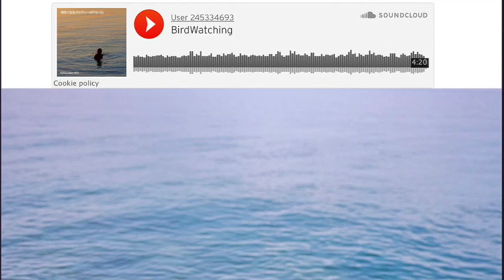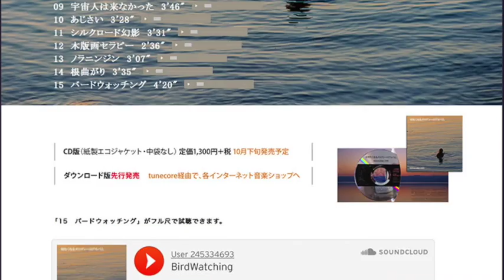泣きたくなるメロディー…に続き「切なくなるメロディーのアルバム」Google Playでも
13曲目「ノラニンジン」のサビきかせます。
リンクへは、YouTubeの音声を止めてからお進みください
ビフォー・アフター1970。「ビートルズの解散で、音楽はどう変わったか」という名前のアーティストです。